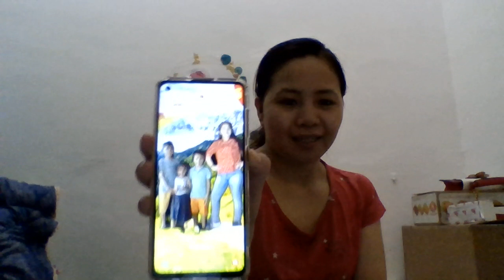SPECIAL GREATINGS TO ALL MERRY CHRISTMAS AND PROSPEROUS NEWYEAR/Jen Ni Vlog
SPECIAL GREATINGS TO ALL MERRY CHRISTMAS AND PROSPEROUS NEWYEAR